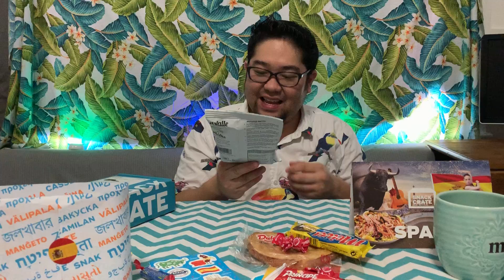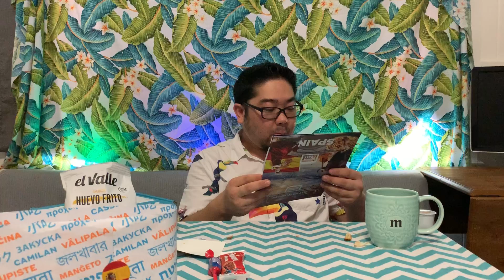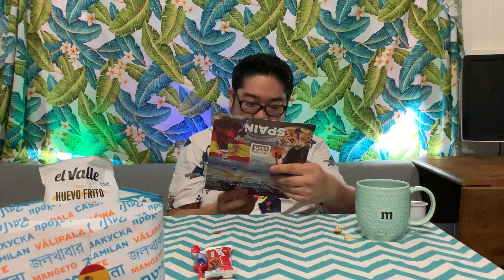Mr.SnackCrate unboxing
New subscription box from snack crate.